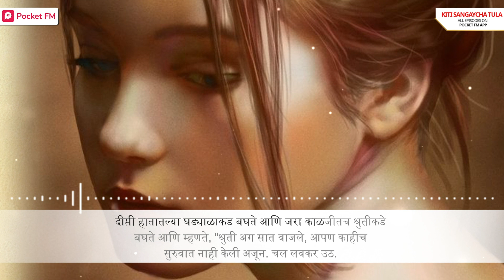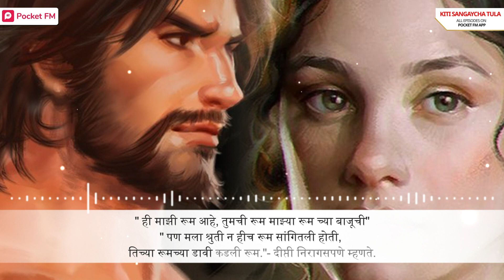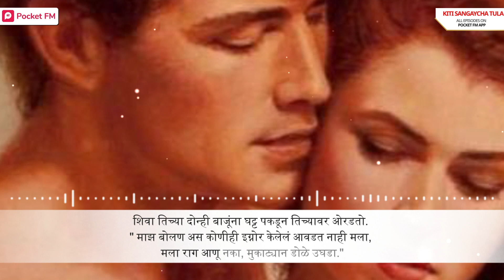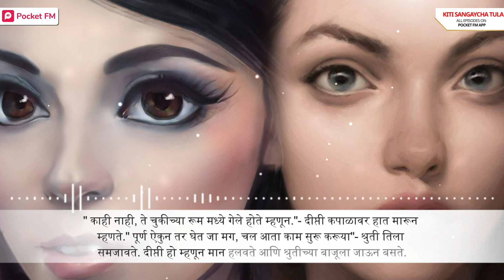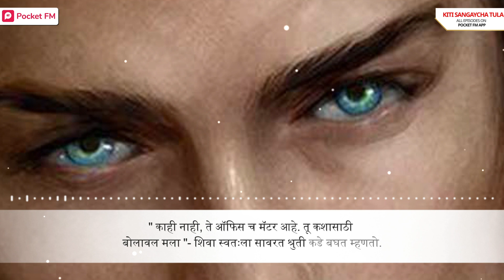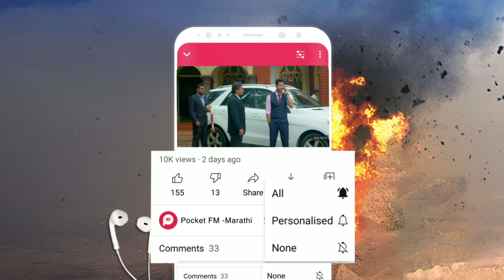Kiti Sangaychay Tula | EP 3 | डावीकडली Room | Pocket FM | Romantic मराठी प्रेम गोष्टी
✅ यासारख्या आणखी कथा ऐकण्यासाठी आता Download करा Pocket FM App
✅ India's NO. 1 Audio App. Listen to Marathi Stories For Free🇮🇳

दीप्ती आपल सगळ सामान घेऊन खाली उतरते. या अगोदर ही ती कित्येक दा पुण्यात आली होती पण आज तिला पुणे काहीतरी वेगळंच भासत होत . स्टेशनच्या बाहेर पडताच रिक्षावाल्यांनी  तिच्या भवती गर्दी केली, यामधून कशीबशी आपली सुटका करून घेत ती एका रिक्षात बसते आणि त्यांना दीक्षित वाड्याचा पत्ता सांगते आणि पुढच्या काही मिनिटात त्या पत्त्यावर पोहोचते. पुढे काय घडले जाणून घेण्यासाठी पाहा "किती सांगायचंय तुला Kiti Sangaychay Tula EP 1 - पुण्यात आगमन Punyat Agaman"